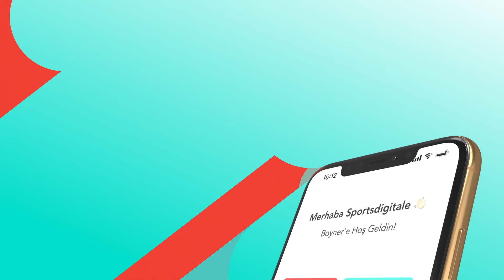ŞENOL GÜNEŞ BEŞİKTAŞ'TA NELERİ DEĞİŞTİRİR? Cenk Tosun'un Rolü, Weghorst'un Assist Zone Koşusu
Taktik-er’den herkese merhaba! Hikmet Karaman, Beşiktaş’ın HangiKredi Ümraniyespor’u 5-2 mağlup ettiği karşılaşmayı ve Cenk Tosun ile Wout Weghorst'un performansını sizler için analiz etti. İyi seyirler!

00:00 Taktik-er Beşiktaş - HangiKredi Ümraniyespor analizi
00:33 Şenol Güneş'in 11 değişikliği
01:58 Cenk Tosun'un kanat rolünde oynaması
03:55 Beşiktaş'ın hücumcuları
05:37 Tayyip Talha Sanuç'un kendine asist yapması
06:52 Beşiktaş'ın yediği goldeki savunma zafiyeti
09:39 Wout Weghorst'un assist zone koşusu
10:26 Beşiktaş'ın çizgiden gelen forveti: Cenk Tosun
11:27 Beşiktaş'ın yaptıkları ve yapamadıkları

Spor Toto Süper Lig’in 12. haftasında Beşiktaş, Vodafone Park’ta HangiKredi Ümraniyespor’u 5-2 mağlup etti. Beşiktaş’a galibiyeti getiren golleri 5 ve 62. dakikada Cenk Tosun, 33 ve 78. dakikada Wout Weghorst, 48. dakikada Tayyib Talha Sanuç kaydetti. Bu sonuçla Beşiktaş, ikinci Şenol Güneş dönemine galibiyetle başladı ve 12 maçta puanını 22’ye yükseltti. Ümraniyespor ise 11 maç sonunda henüz galibiyetle tanışamadı.

Ümraniyespor'a rakip olduğu ilk maçı kazanan Şenol Güneş, Fatih Terim'i (50) geride bırakarak Süper Lig tarihinde 51 ile en fazla takımı mağlup eden teknik direktör oldu. Süper Lig’in 13. haftası, 5 Kasım Cumartesi 20:00’de NEF Stadyumu’nda Galatasaray - Beşiktaş derbisine sahne olacak. Şenol Güneş, galibiyetle başlangıcın ardından “"Heykeltıraşa 'Nasıl yapıyorsun?' demişler. O da 'O taşta zaten var, o taşta olanları ortaya çıkarıyorum. Taştaki fazlalıkları atıyorum.' demiş. Fazlalıkları atabilirsek sorunumuz azalır.” açıklamasında bulundu.